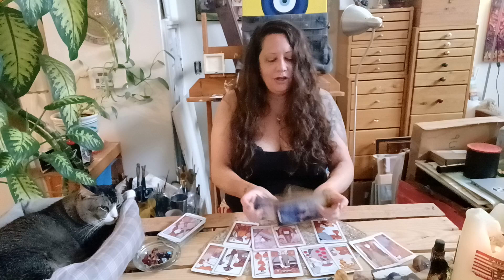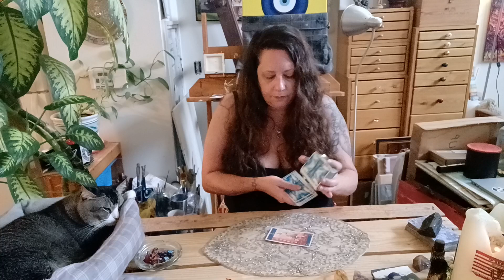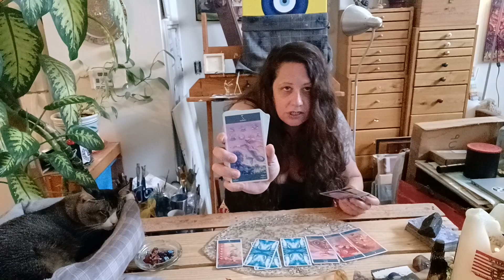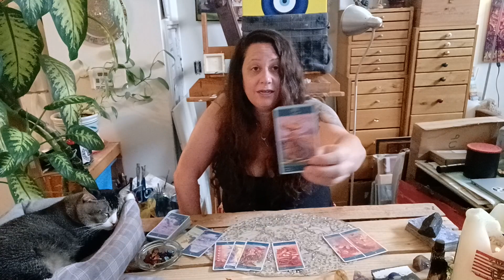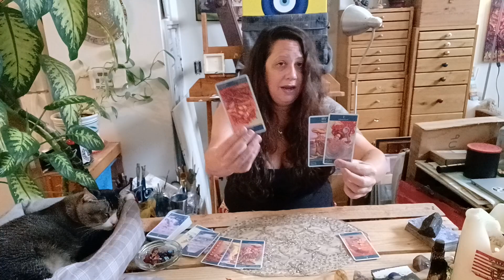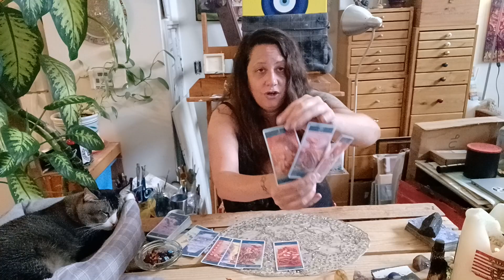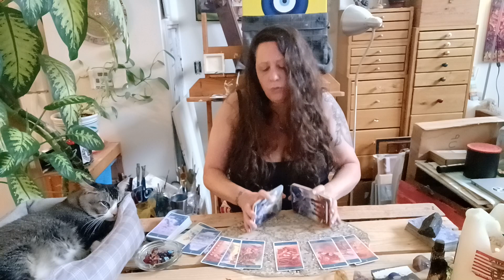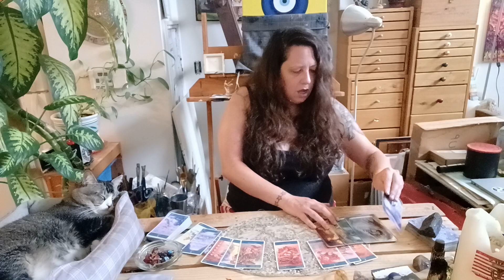SCORPIO TAROT DIVINATION READ COLLECTIVE ENERGY JULY 2023